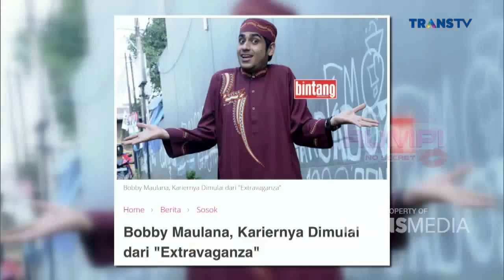BOBBY MAULANA Keluar TRIO UBUR UBUR Karena Ini | Best Moment Rumpi (27/7/21)